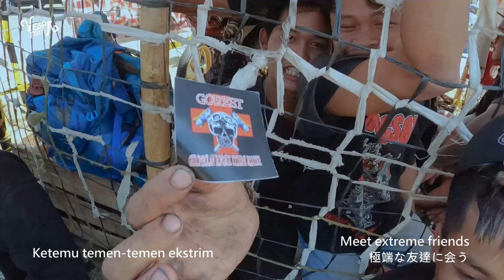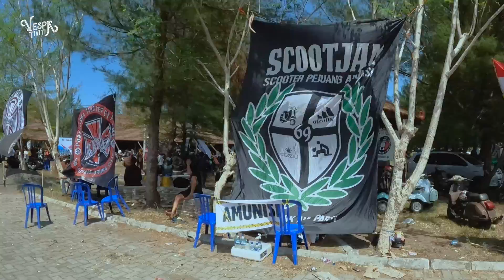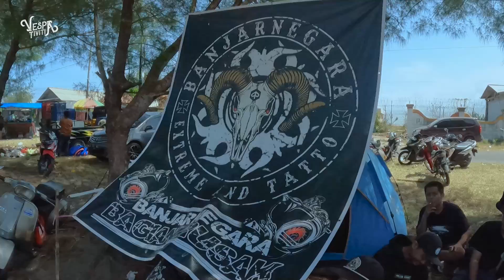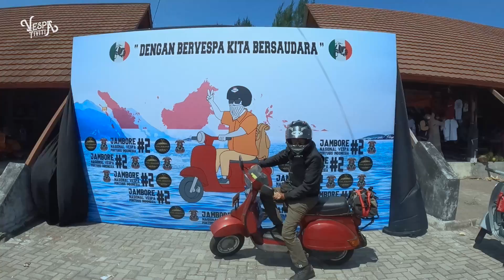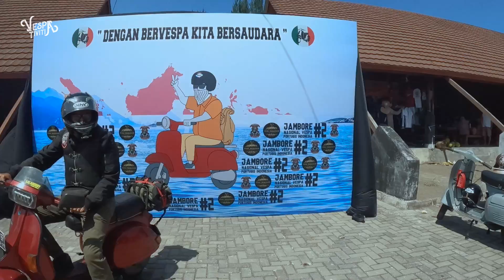WE ARE HERE ❗❗ JAMBORE NASIONAL VESPA PORTUGIS INDONESIA 2 - Pantai Glagah, Kulon Progo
Event lagi Man, Kali ini Jambore Nasional Vespa Portugis Indonesia 2
Kuumpulannya para sesepuh-sesepuh yang gila vespa, dihadiri oleh banyak club, komunitas, independent vespa di indonesia

agar channel ini bisa berkembang lebih baik lagi. Karena hanya dengan dukungan teman-teman channel ini bisa lebih berkembang dan kreatif.

Salam
SATU VESPA SEJUTA SAUDARA